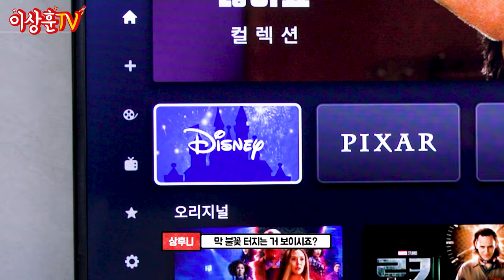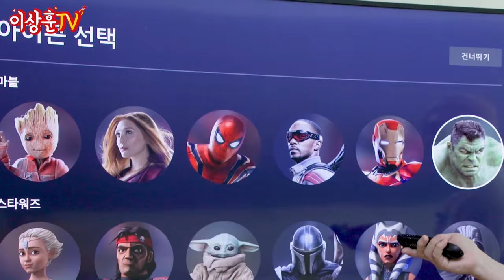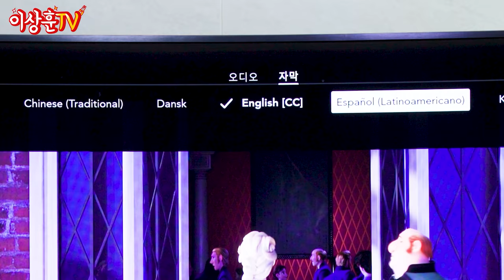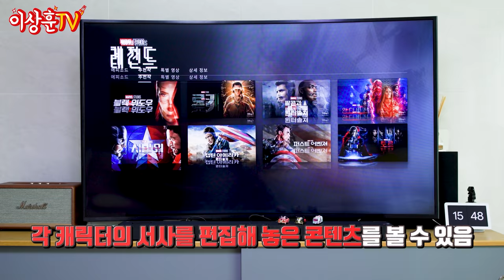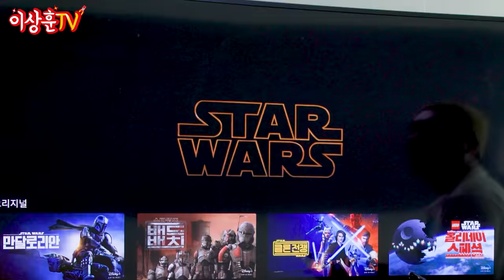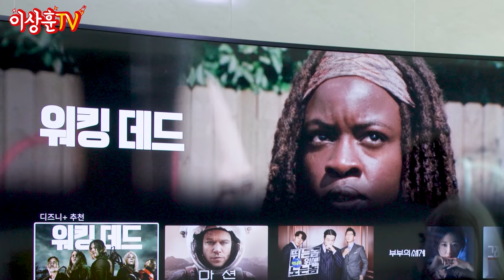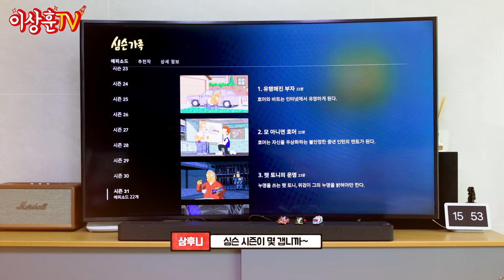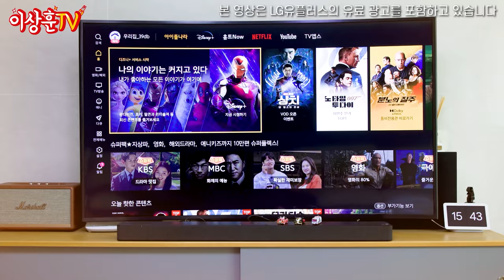디즈니 플러스 드디어 한국 상륙!! 제대로 뽕 뽑는 방법까지 알려드립니다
상추들 ㅅㅎㅇ~!

덕후들 심장 뛰게 하는 이들이 왔습니다
디즈니플러스인데요

유플러스와 함께 더 제대로 즐기는 방법까지 가져왔으니 영상 재미있게 봐주세요!
이제 집에서 마블 N회차 관람 가즈아!

📍TIMELINE
00:00 상하이!
00:15 오늘의 리뷰는?
00:53 디즈니 플러스란?
01:18 유플러스로 봐야 하는 이유
03:50 본격 리뷰
06:30 마블
08:58 스타워즈
10:40 내셔널지오그래픽
11:15 어른들을 위한 콘텐츠
12:54 마무리!